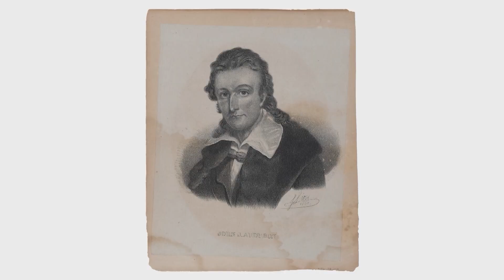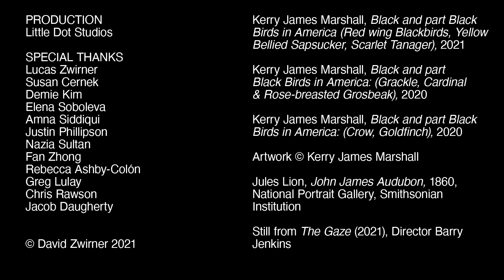Barry Jenkins on Kerry James Marshall | PROGRAM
Academy Award-winning director Barry Jenkins explores Kerry James Marshall’s "Black and part Black Birds in America" with PROGRAM host Helen Molesworth.

This episode of PROGRAM was originally live-streamed on June 10, 2021.